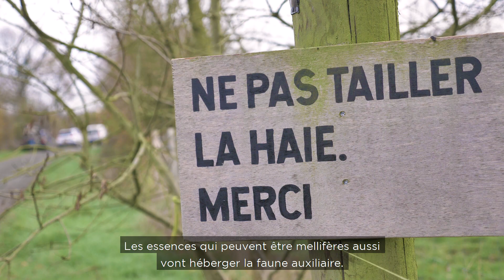Ici on sème - Qu'est ce qu'un service écosystémique ?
Ici on sème est un dispositif imaginé et animé par PUR Projet qui a pour mission de régénérer les écosystèmes à l'échelle des territoires et des filières agricoles en France.

Nos objectifs :
👉 Créer des projets d’agriculture et de forêts durables de la conception à la mise en œuvre du projet
👉 Transformer les filières agricoles et les territoires pour protéger et régénérer les écosystèmes
🤝 Réunir des agriculteurs, forestiers, des coopératives, des entreprises et experts au sein d’un collectif engagé dans la préservation de la biodiversité et la lutte contre le changement climatique.